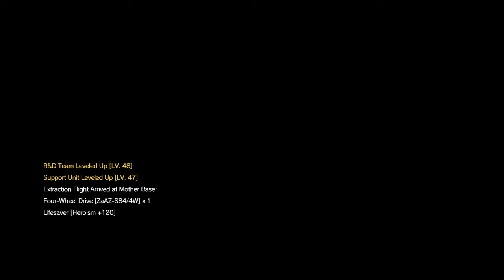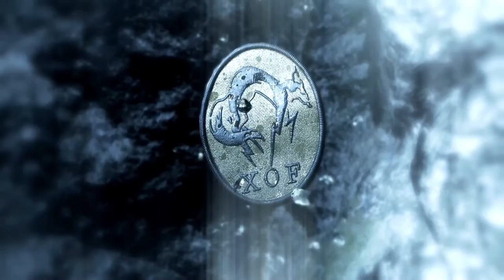METAL GEAR SOLID V: THE PHANTOM PAIN ENA AKOMA BINTEO